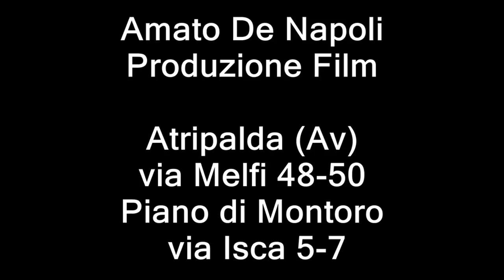Il treno - Backstage di Amato De Napoli un cavallo per amico Montoro (Av)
Backstage a Piano di Montoro Inferiore (Av)
Studio e agenzia fotografica di De Napoli Amato ed Enrico De Napoli sede in via Melfi 48/50 Atripalda (Av)
filiale in via Isca 5/7 Piano di Montoro Inferiore (Av)
sito - facebook Foto De Napoli e Foto Express di De Napoli Amato
Info 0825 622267 Cell.338 6354199r)